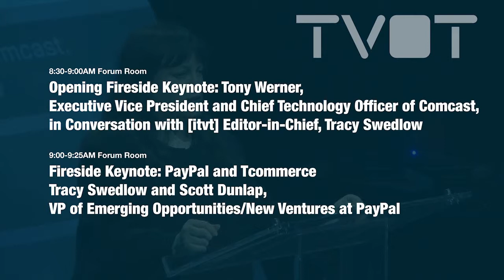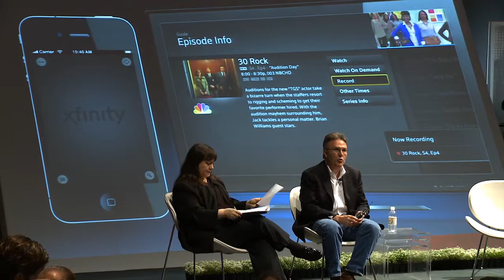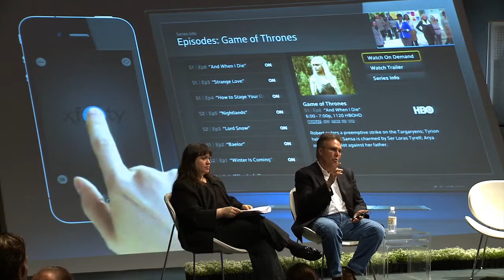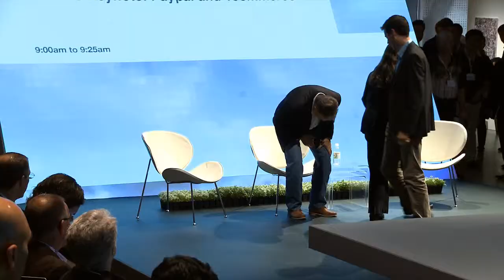Keynote: Tony Werner of Comcast and Scott Dunlap, of PayPal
Opening Fireside Keynote: Tony Werner, Executive Vice President and Chief Technology Officer of Comcast, in Conversation with [itvt] Editor‐in‐Chief, Tracy Swedlow

Founded in 1998, and purchased by eBay in 2002, PayPal has grown into a global commerce platform, maintaining an active user base of 110 million in 190 markets, and supporting 25 currencies around the world.
In conversation with [itvt] Editor‐in‐Chief, Tracy Swedlow, Scott Dunlap, VP of Emerging Opportunities/New Ventures at PayPal, and also a long‐time Silicon Valley veteran, will cast light on topics ranging from PayPal's interest in television as the next mainstream channel of commerce, to Silicon Valley lessons learned (both good and bad) that can be applied to the emerging world of tcommerce.